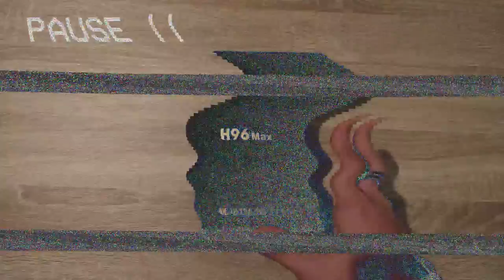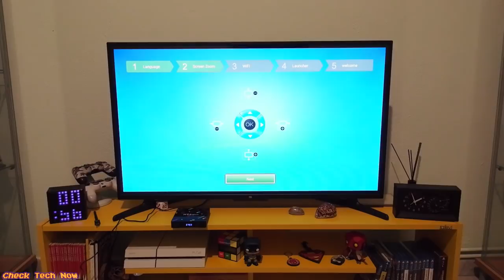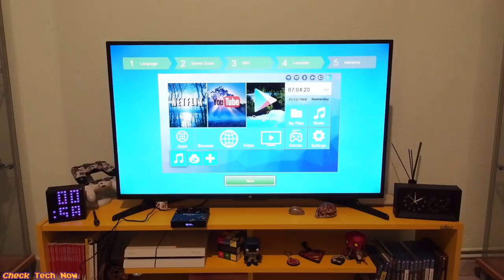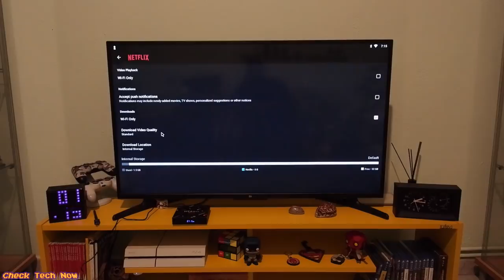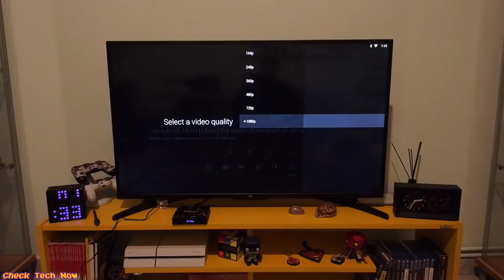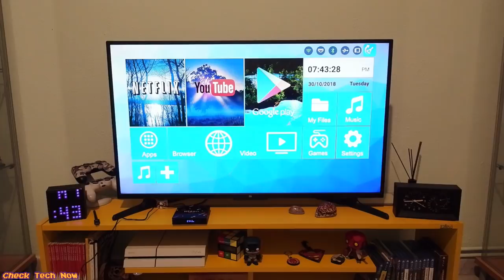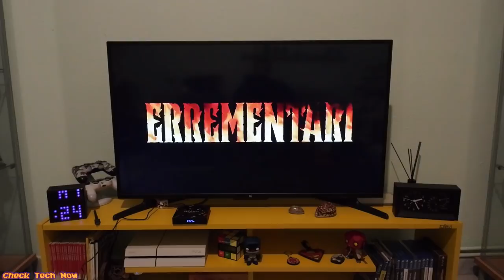Ας το πάρουμε αλλιώς!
Αλλαγές , αλλαγές και πάλι αλλαγές. Αυτή την φορά θέλησα να δημιουργήσω κάτι διαφορετικό. Το Unboxing οπως το έχω στο μυαλό μου και όπως ίσως να θέλω να σας το προσφέρω. ΠΟλλά τα προβλήματα, αλλα μέσα από αυτά πάντα ξεπηδάνε λύσεις και πάντα υπάρχει κάποιος τρόπος για να εκφράσω τη δημιουργικότητά μου.

Ελπίζω να μπορέσω να καθιερώσω ένα καινούριο στυλ στα Unboxing και στα βίντεο γενικότερα που σας προσφέρω, και να είναι τόσο οπτικά όσο και ακουστικά κάτι ευχάριστο.

Όπως και να έχει δείτε το βίντεο και πείτε μου τη γνώμη σας στα σχολια, είτε καλή είτε κακή. Πιστέψτε με μετράει!

To  TV Box Που δείχνω ειναι το H96 Max Και θα το βρείτε εδω:

📬 Αν θέλετε να στείλετε τα δικά σας Fanmail η Διευθυνσή μου είναι:

Κωνσταντίνος Σάλιακας
Ατσική Λήμνου
Λήμνος

Τ.Κ. 81401

🔊 Intro:
331Erock